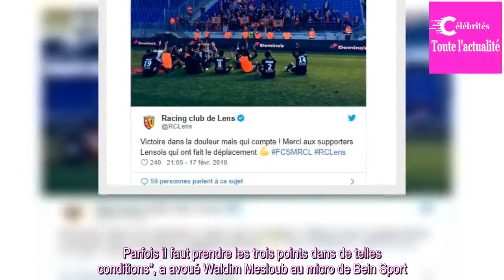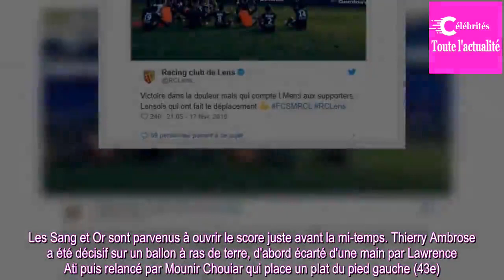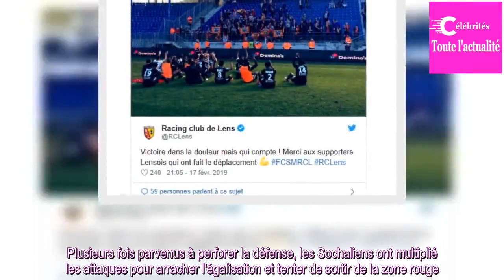Le RC Lens vient à bout du FC Sochaux et reste dans la course à la montée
Le RC Lens, victorieux face au FC Sochaux-Montbéliard ce dimanche 17 février, reste dans la course en signant son premier succès à l'extérieur depuis le... 6 octobre 2018 sur un score de 0-1. Victoire sur le fil lors d'une rencontre assez pauvre en occasions."Très sincèrement, on n'a pris aucun plai...